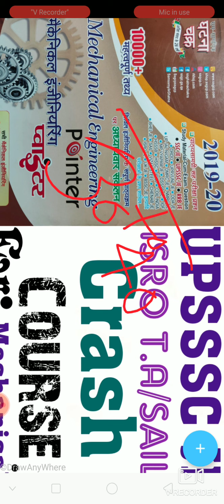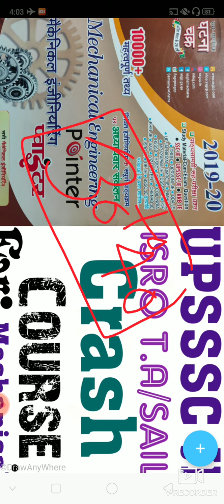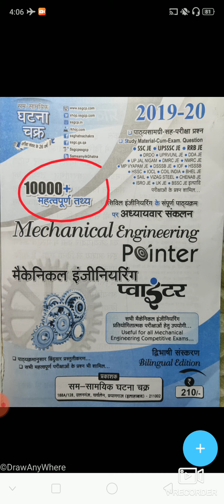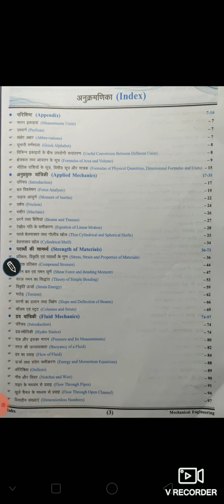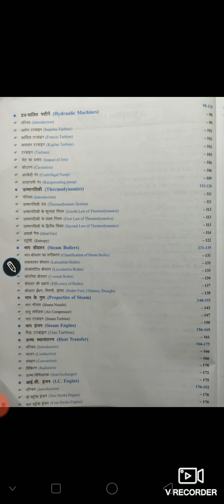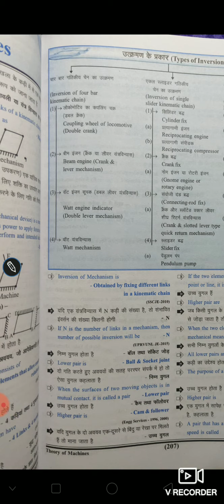UPSSSC JE / ISRO TA / SAIL CRASH Course...आप लोग बताइये Start किया जाए, या नहीं. 40 Days में Tech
40Days only